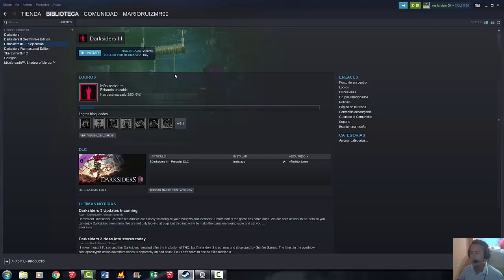#4 Gameplay DARKSIDERS 3 PC En Español / 2do Boss IRA y el Señor de las Hondonadas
Seguimos en nuestra historia, despues de entrar al inframundo, en busqueda del segundo pecado capital, cuyo nombre es IRA, el señor fundido. Y luego de derrotarlo nos encontramos con el señor de las hondonadas, quien nos designa un objetivo. Buscar y derrotar al demonio abraxis. Espero les guste.